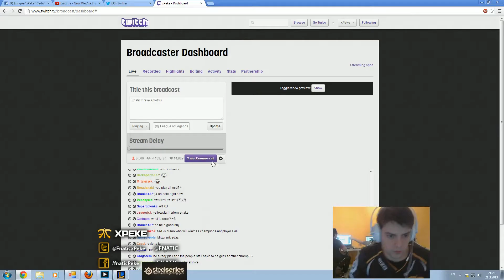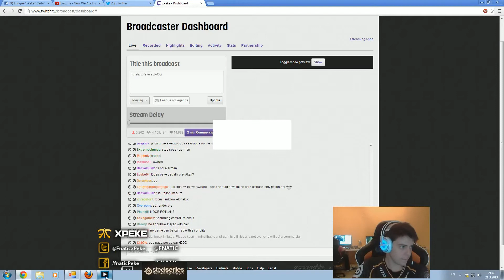xPeke - Support Alistar and Blitzcrank vs Varus and Zyra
Thank you alot for watching.

Jksad on Youtube
@LoLjksade.com/editor)